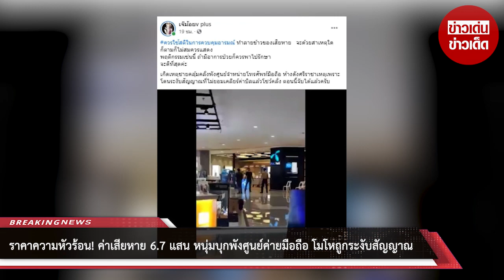ราคาความหัวร้อน! ค่าเสียหาย 6.7 แสน หนุ่มบุกพังศูนย์ค่ายมือถือ โมโหถูกระงับสัญญาณ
ขอบคุณที่มา :
ขอขอบคุณข้อมูลจาก: